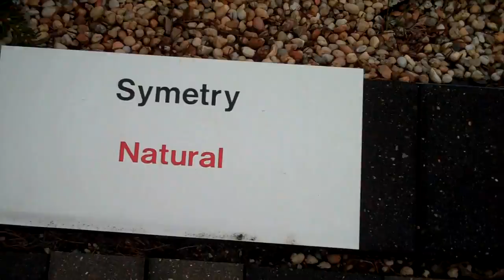Brick Patterns Samples available w/ Chris Orser Landscaping